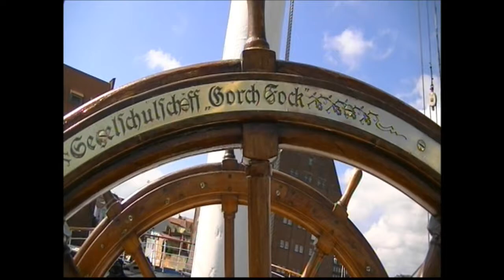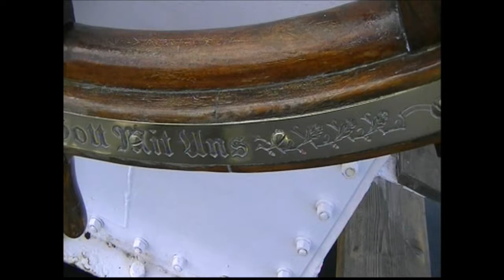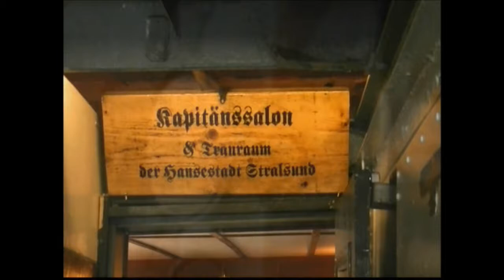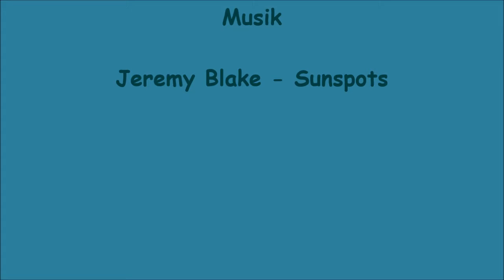Segelschulschiff "Gorch Fock" (I) im Hafen von Stralsund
Rundgang durchs Segelschulschiff "Gorch Fock" (I) von 1933 (ex "Gorch Fock" Deutsches Reich / ex "Towaritsch" UdSSR, Ukraine), dass heute als Museumsschiff im Hafen von Stralsund liegt. -- Tour of the sail training ship "Gorch Fock" (I) from 1933 (ex "Gorch Fock" German Reich / ex "Towaritsch" USSR, Ukraine), which is now a museum ship in the harbour of Stralsund.